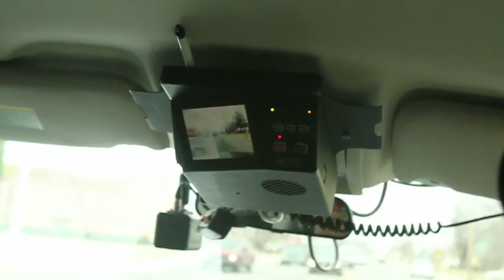Bounty Hunters talk about their profession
Kenneth Harris Sr. and Lenny Biggers talk about their profession while looking for fugitives.